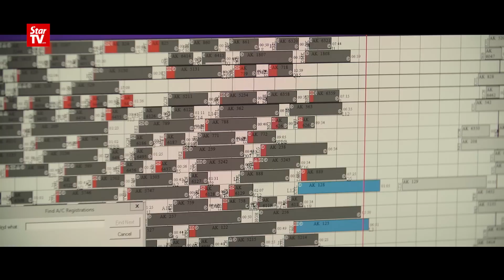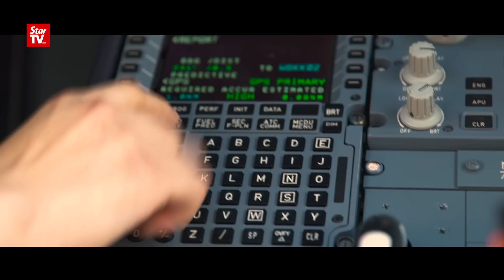AirAsia: When Women Soar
Airasia's GirlsCanDoAnything campaign aims to empower girls to dream big.
In conjunction with International Women's Day, AirAsia has partnered with The Star Media Group on a campaign celebrating women, WOW-Women do Wonders. As part of this campaign, we documented all-women crew flight AK5110 from Kuala Lumpur to Kota Kinabalu on Feb 13.
Watch girl power in action as they strive for excellence in the aviation industry.